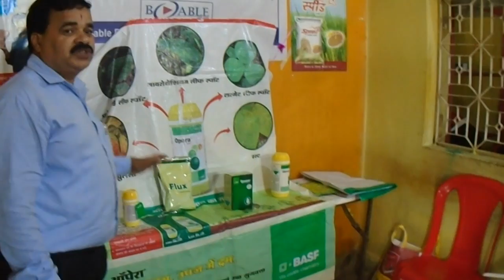special lectures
B- able agriculture training Betul (POWER GRID CSR)-4 special lectures